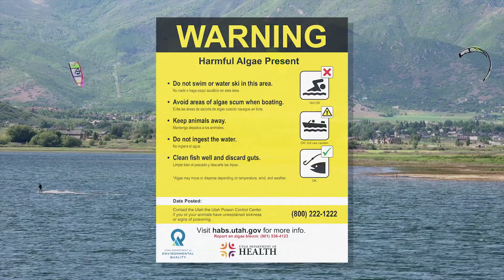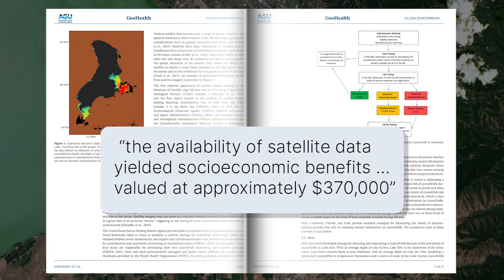Preparing for First Flight on Mars on This Week @NASA – March 26, 2021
Preparing for first flight on Mars, making a splash with Orion, and the space station’s next crew prepares for launch … a few of the stories to tell you about – This Week at NASA!

Producer Credit: Andre Valentine
Editor: Sonnet Apple